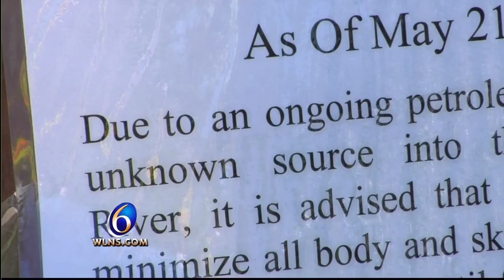JACKSON OIL SPILL 2014